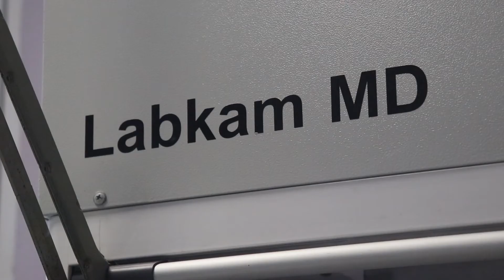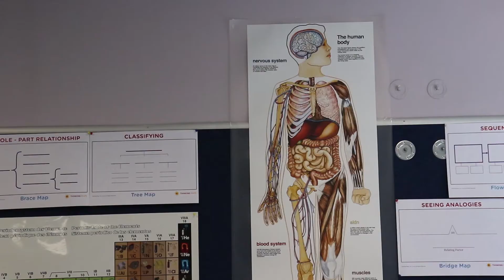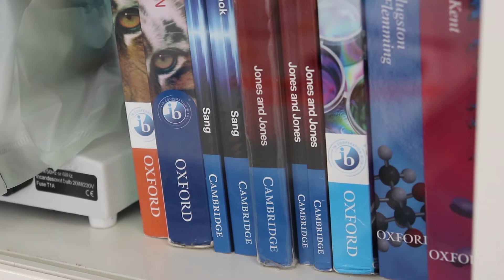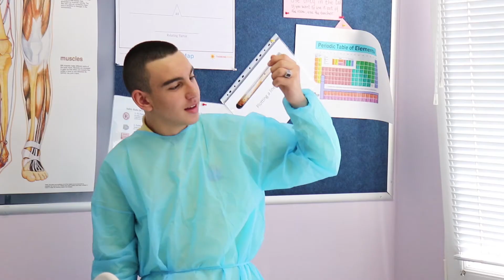BSS SCIENCE EXAM 16 11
Practical Exam/ Science G10